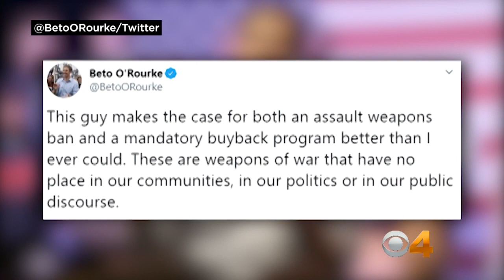Ken Buck Poses With AR-15, Encourages Beto O’Rourke & Joe Biden To ‘Come And Take It’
Rep. Ken Buck posted a video on his Twitter page Friday morning with what he says is “a message” for supporters of aggressive gun control. Katie Johnston reports.